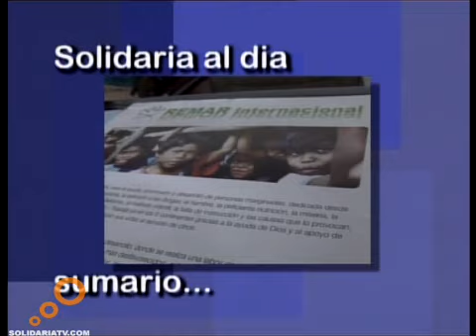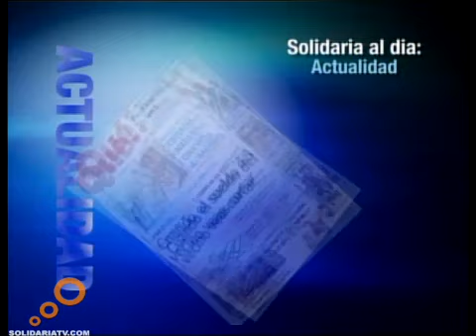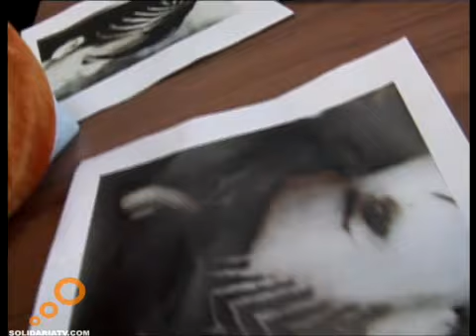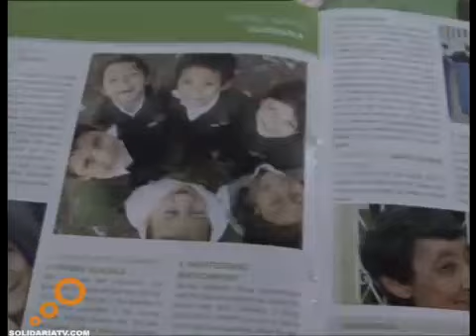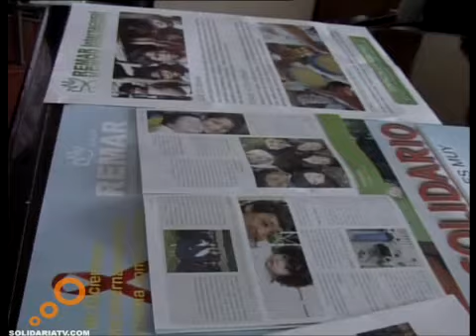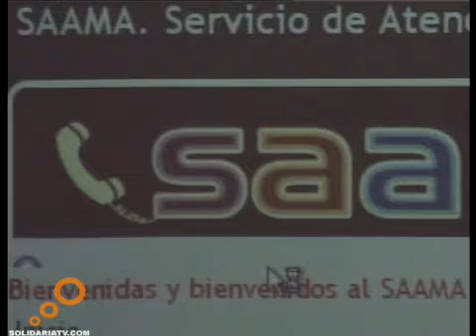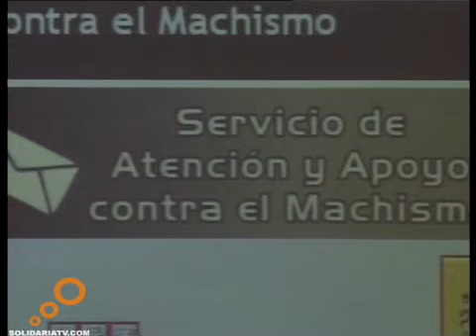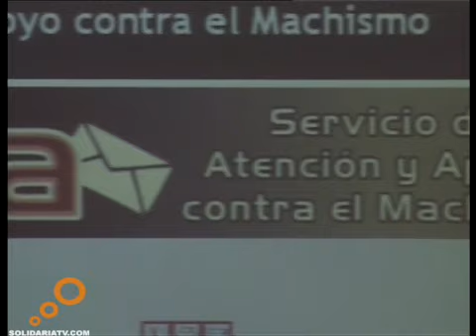SOLIDARIA AL DIA 3-05-10 1ªPARTE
PROGRAMA DE ACTUALIDAD DIARIA EN SOLIDARIA TV